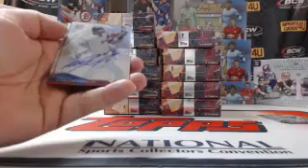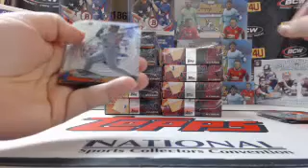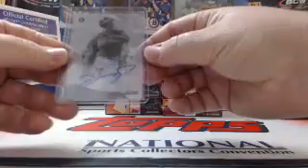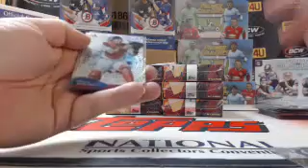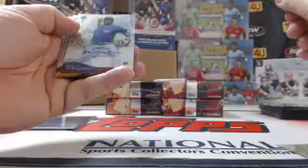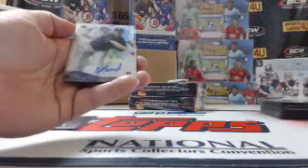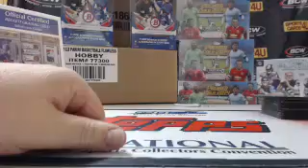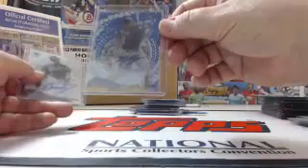2014 Topps High Tek Baseball 12Box Team Break #12 (12-26-14)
2014 Topps High Tek Baseball 12Box Team Break #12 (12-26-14) - Captured Live on Ustream